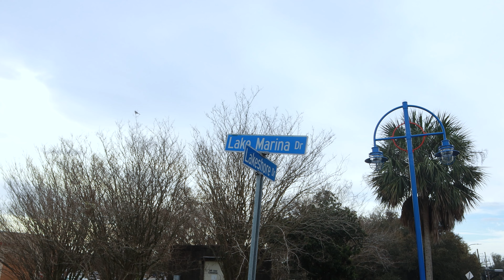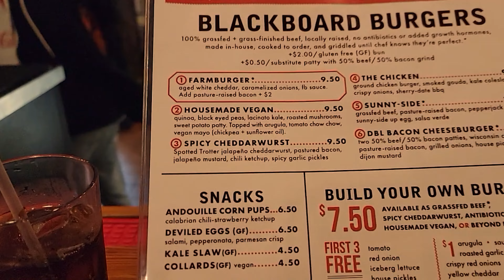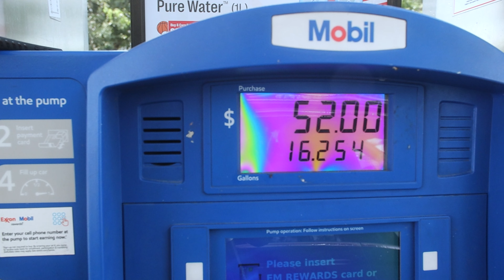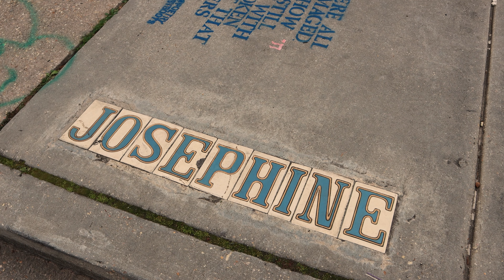Why Your First 1000 Subscribers Is Just Practice!! // 1K Subs Story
In This Video, I Talk About How Your First 1000 Subscribers on YouTube  Is Just Practice and How The Next Phase of Your Journey Is Even Harder.